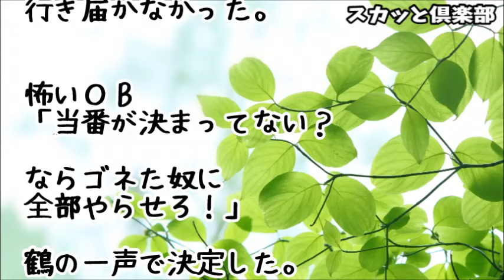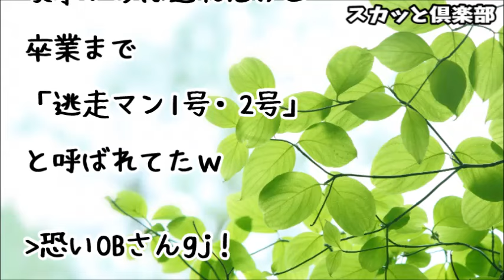【スカッとする話】サークル合宿に行ったら、男子「家事は女の仕事。スイッチ1つで出来るw」とゴネ出した！すると怖～い歴代OBが来て「何！？当番が決まってない？」→結果ｗｗｗ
【スカッとする話】居酒屋で老夫婦が「おいしいねえ」と食べてる横でリーマン二人組が「なにこの味？流石負け組御用達チェーンｗ」と雰囲気をぶち壊し始めた!→すると一緒に飲んでたＡさんが大声で笑いながら･･･

【スカッとする話】有名企業の専務の父は、普段は作業着来て掃除したりするのだが、エリート意識の強い新入社員が「邪魔だよオッサン、ゴミ拾っとけ」って言った結果ｗｗｗ

【スカッとする話】高校で部活の先輩にイジメられてた私。それにすぐ気づいた姉が学校に登場！「被害届は出しますから。は？まだ子供だから？更生なんて無理ですよ^^」→ 結果ｗｗｗ

【スカッとする話】息子の小学校の運動会で、骨折した旦那に代わり６５歳の義父が代わりに父兄リレーに出場！！→ところがトンデモナイ事に･･･

スカッとする話 空手経験者Ａと超温厚・腰が悪いオッサンのＢさんで勝負に。Ａ「ショボいおっさんが俺に勝てねーよｗ」開始！⇒Ａ「オラァ！･･･ん！！？」スカッと学園

●引用元
▽記事